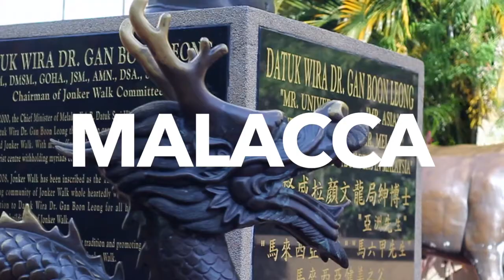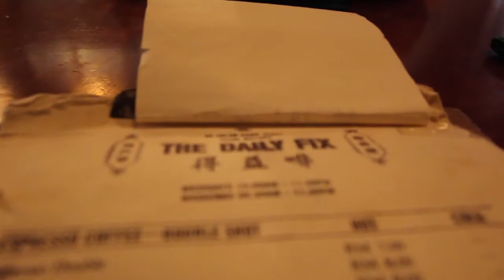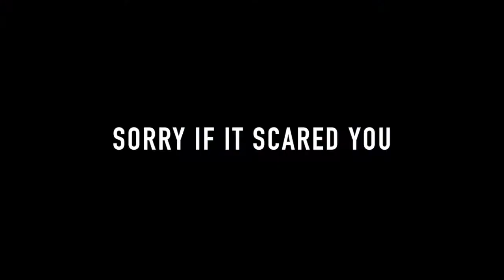HELP ME!! ACTIVITY VLOG #6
Hello there,

This is my sixth activity vlog of activities that i do as Malaysian. This vlog is pretty much of a random day in my hometown Malacca which turned out to be quite fun.

Do watch it and give me your feedback.

Video Shot with a Canon 60D (10 - 22mm lens)
Edited by using Final Cut Pro X